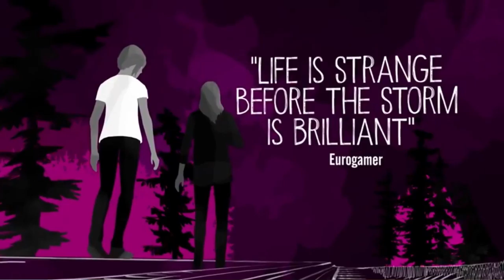ADISHATTV (Gaming time) S1,EP78 - Life is strange games , books , etc and SWBF2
- ENJOY (: !

Planned and edited by adis

and then battlefront 2 news & rant